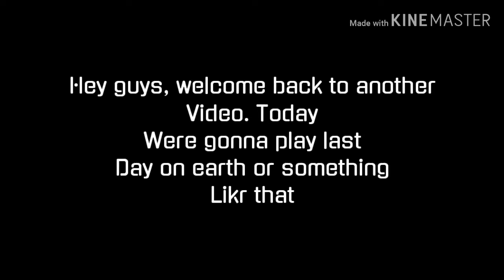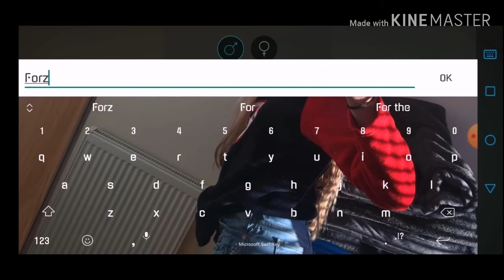Trying this game out~ Last day on earth